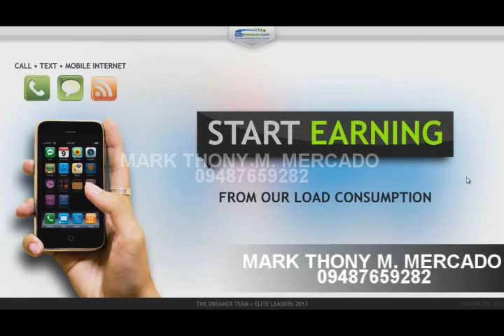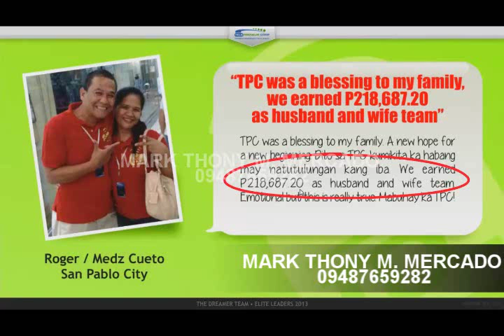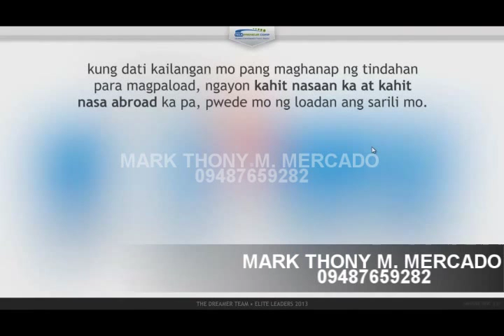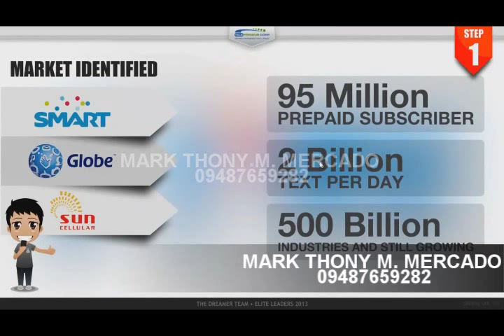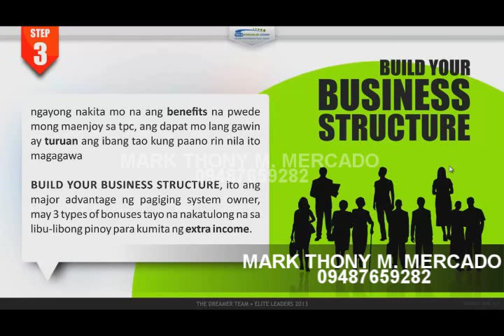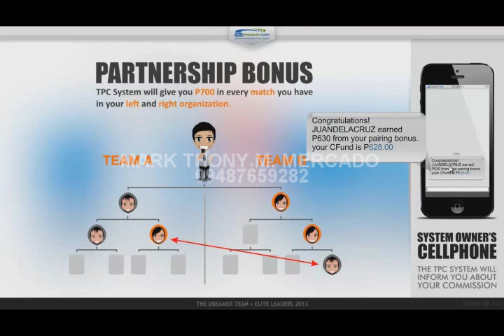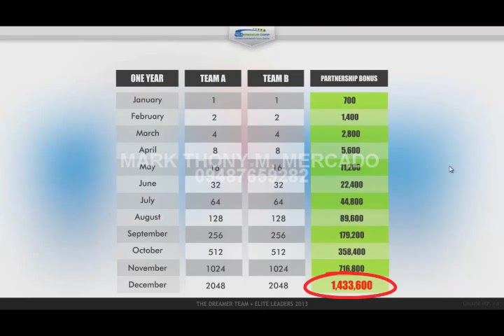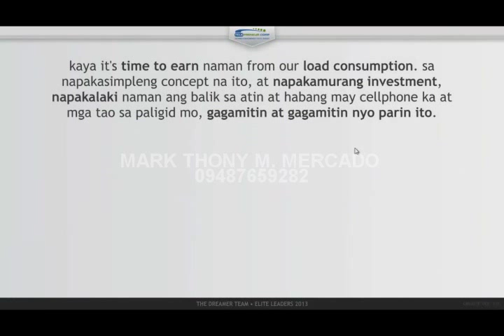MARK THONY M MERCADO tpc business video